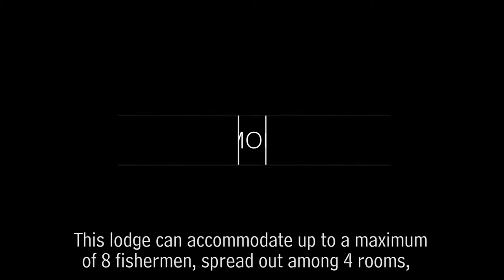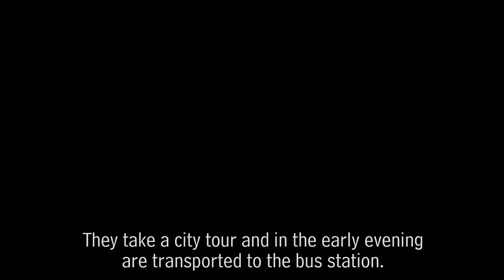Dorado CUA Lodge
Mario Battiston walks us through his beautiful fishing lodge in Corrientes, Argentina.